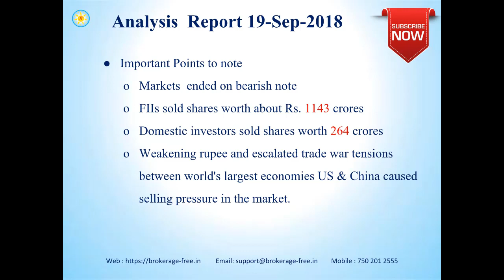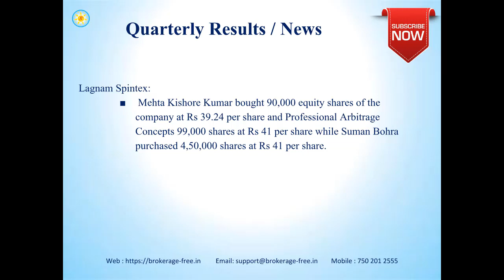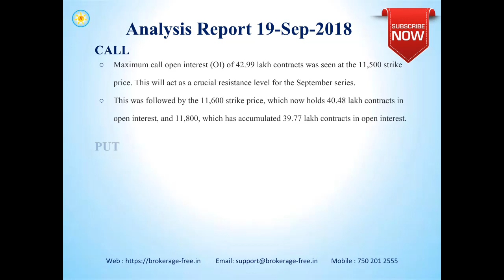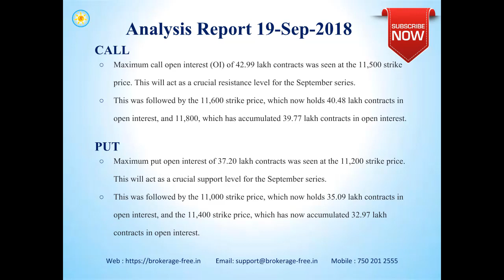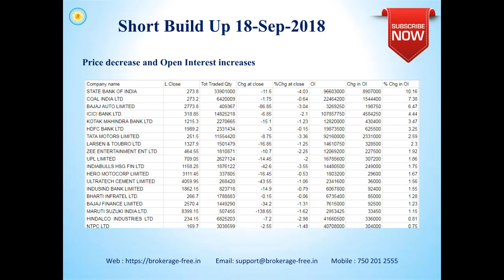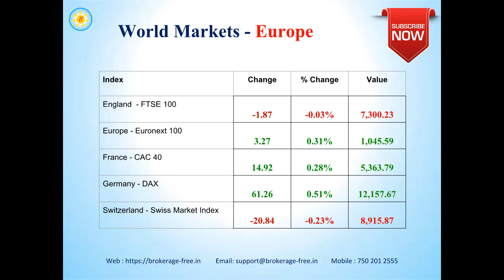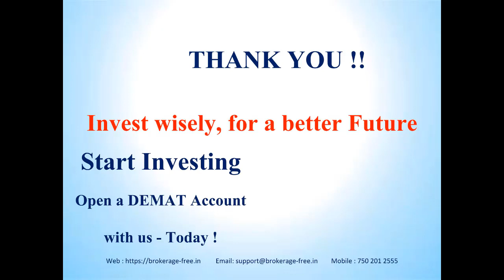Market Views - 19- September -2018 (Tamil)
Market views for the Indian stock markets, for 19-September-2018.

Happy Investing !!